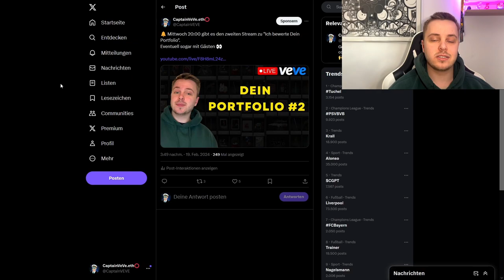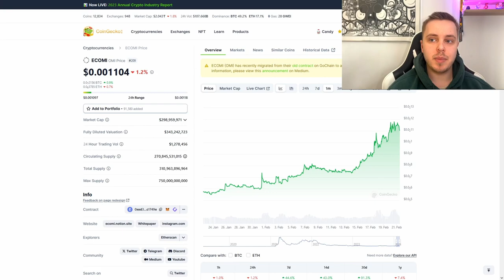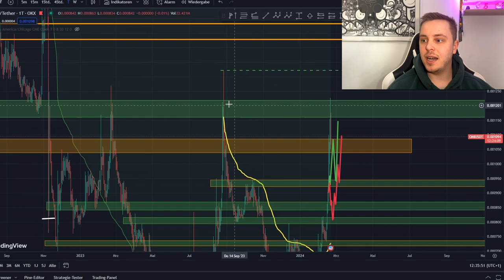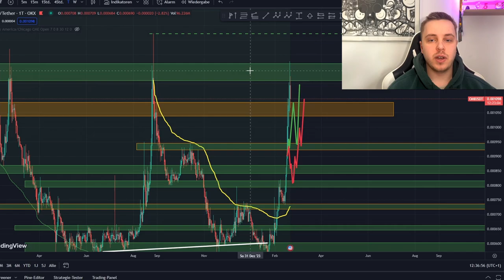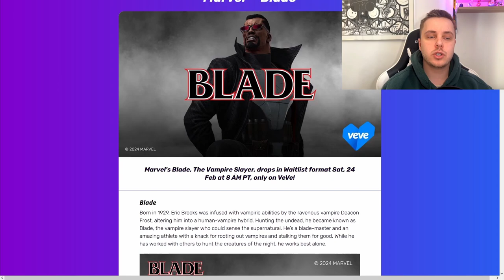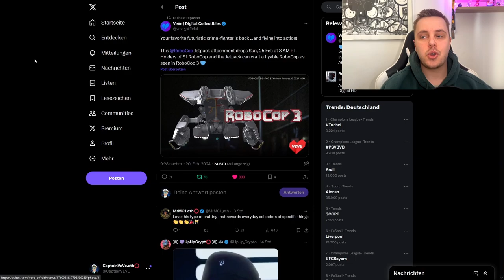OMI Kurs Analyse! | RoboCop NFT, Crafting Event! | VeVe deutsch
↪️ Wird OMI bald auf einer weiteren Exchange gelistet oder sind das nur Fake News ? Außerdem schauen wir uns die bevorstehenden NFT Drops an!